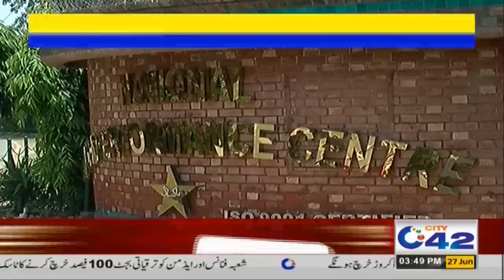3pm News Bulletin | 27 June 2021 | City 42